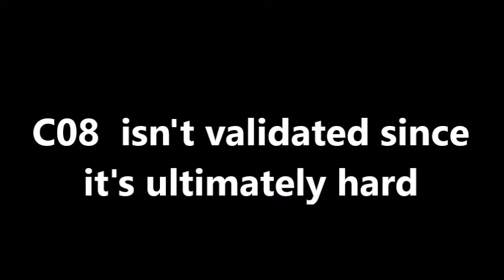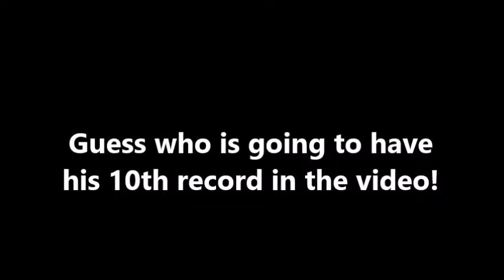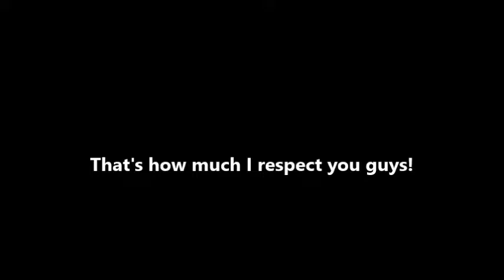Trackmania TMNF puzzles C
I haven't seen this video fully even my self. I'm in such hurry. Don't get disappointed if the editing is weird. XD